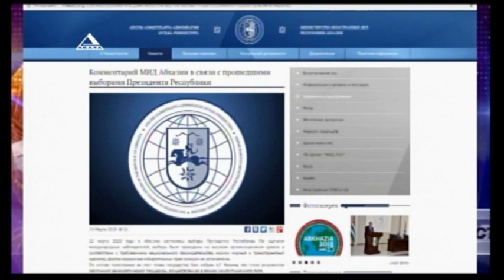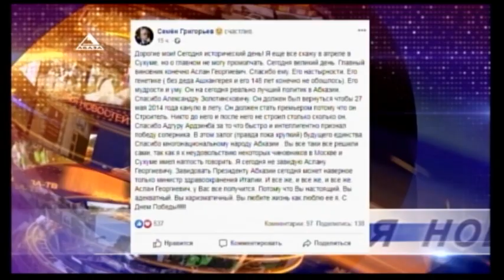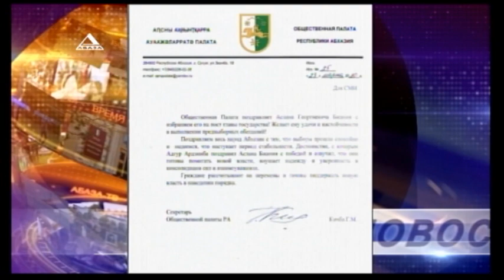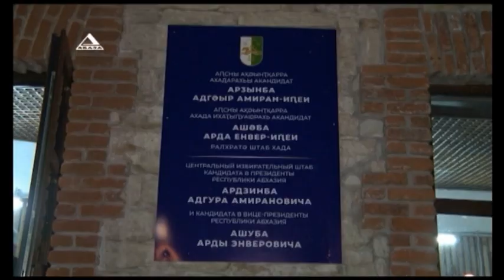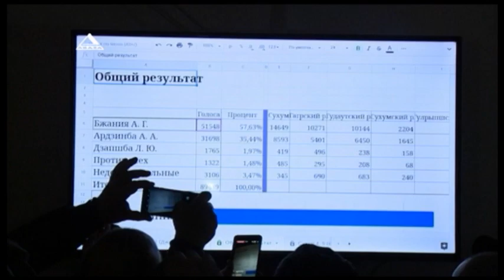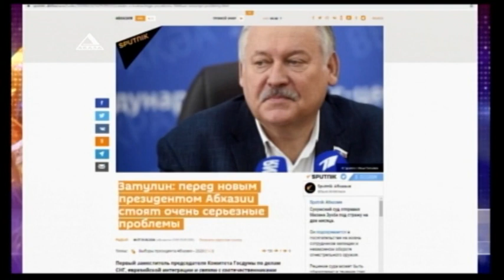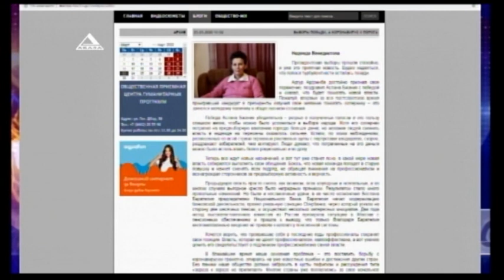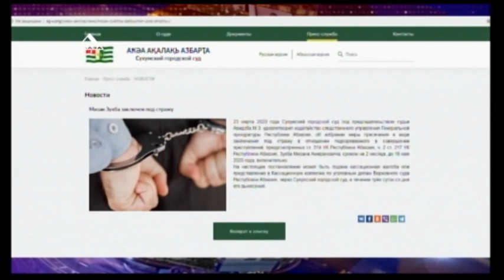"ВРЕМЯ НОВОСТЕЙ" от 23.03.2020